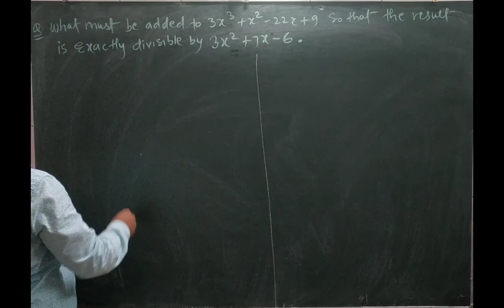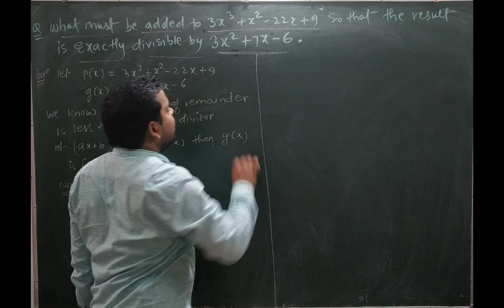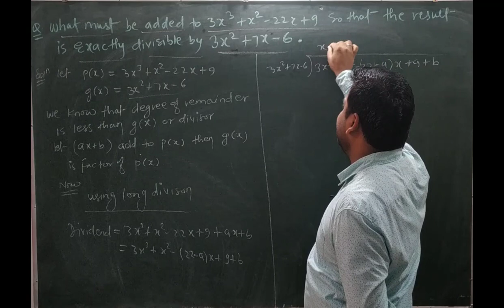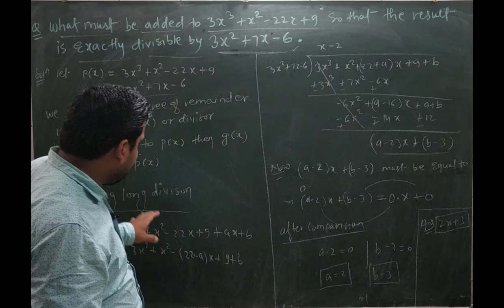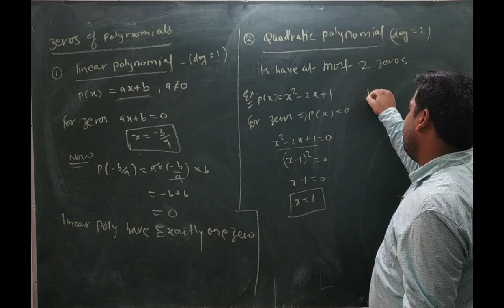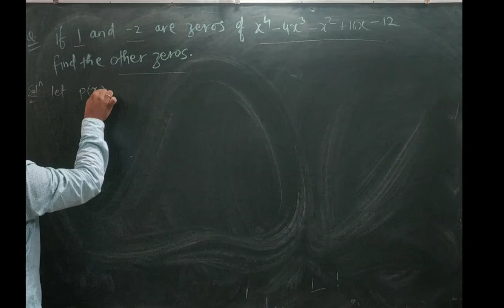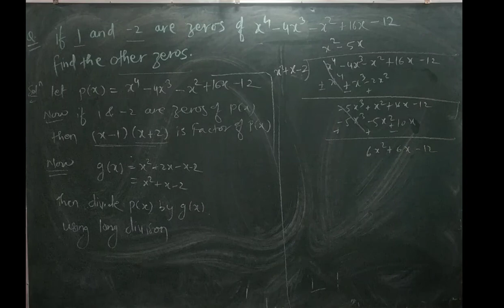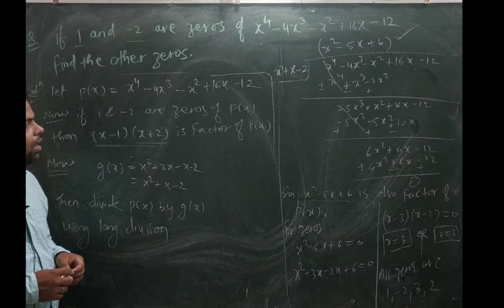CLASS 10 CBSE POLINOMIALS LECTURE -3 ( QUESTION'S ) BY DEEPAK SIR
In this video you learn about remainder theorem , factor theorem, division algorithm of polynomials and some important questions.